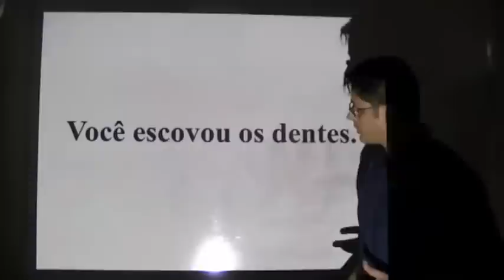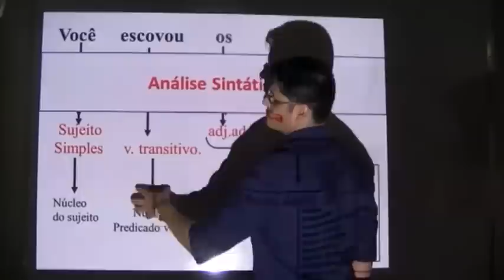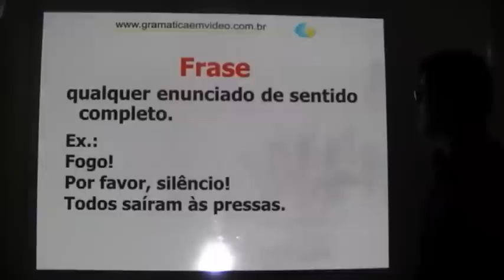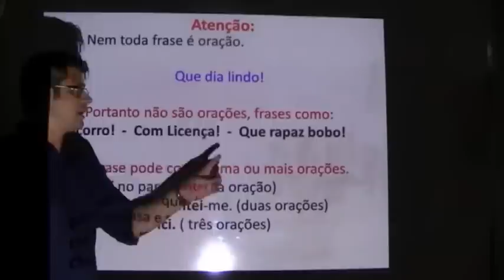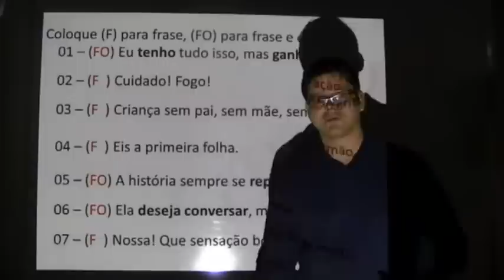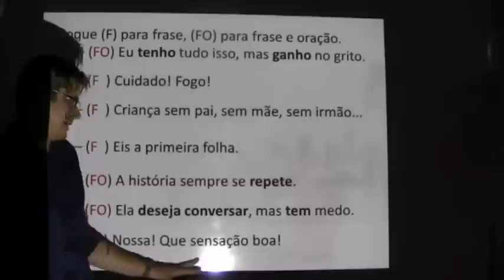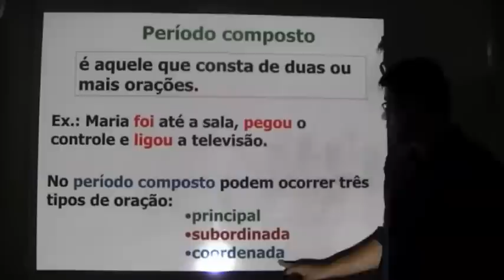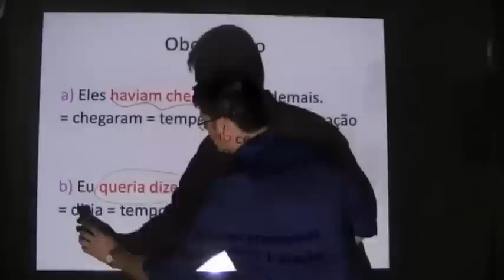Análise Sintática I - Aula 2: Frase,oração e período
Comece revendo conceitos básicos sobre Análise Sintática e aprenda o que há de mais complexo sobre este assunto.